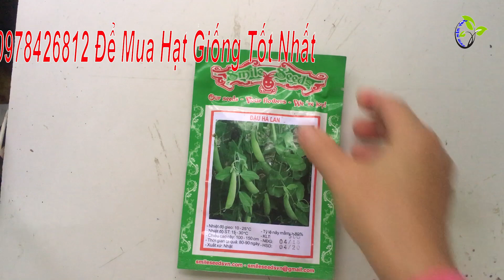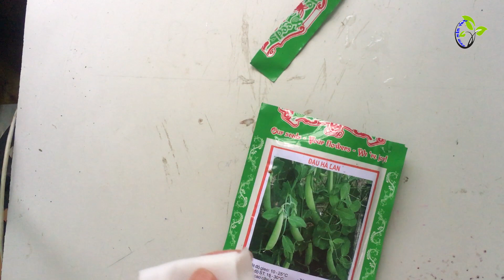Hướng dẫn trồng và chăm sóc đậu Hà Lan tại nhà cho quả sai | Cách trồng đậu Hà Lan trong thùng xốp